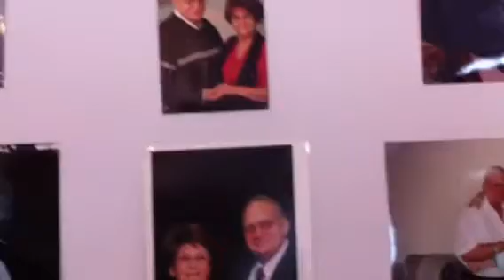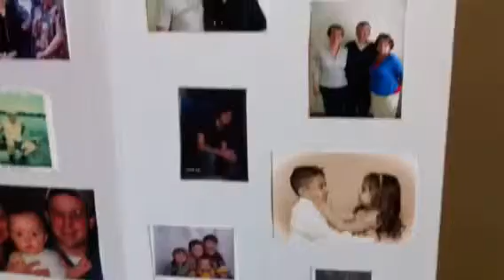In loving memory of Grumpy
Grumpy